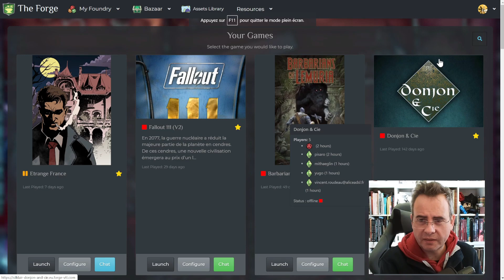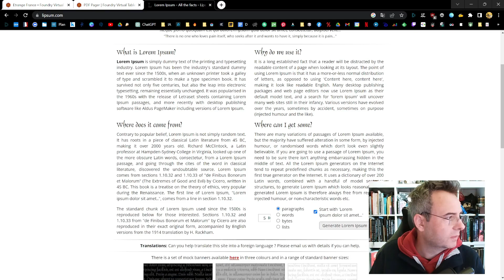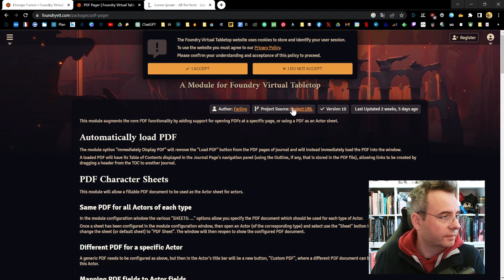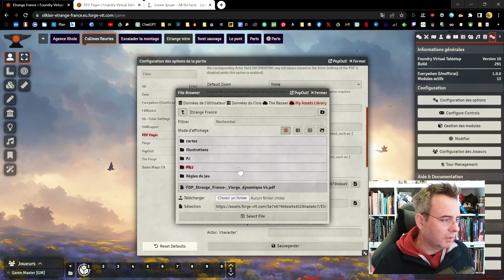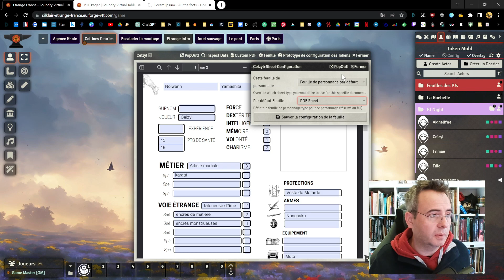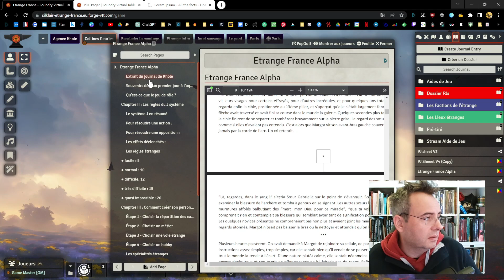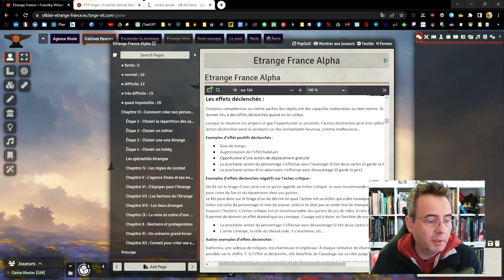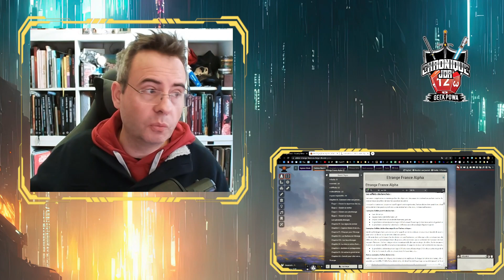Tuto JDR 💻🎲 PDF Pager pour Foundry VTT